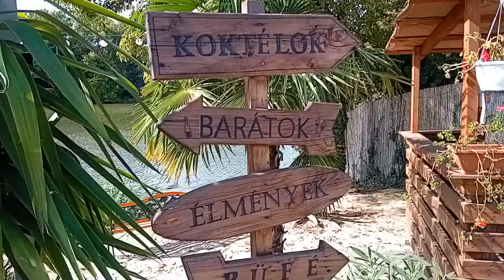Węgry, knajpa in the middle of nowhere (magyarország)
Afrykańskie klimaty